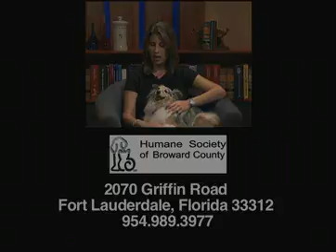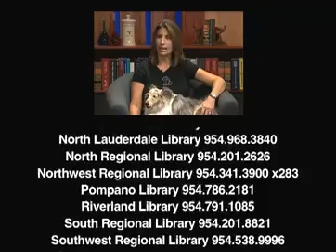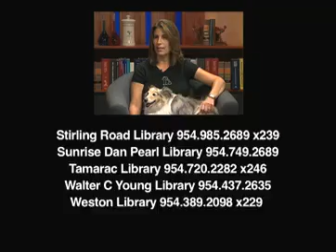Animal Assisted Therapy - Humane Society of Broward County - Dateline Health NSU